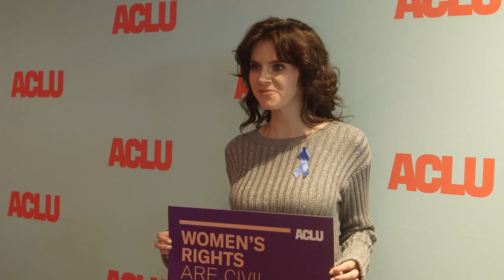Martha Stephens On Making a Period Piece That's Honest About the Past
The director of "To The Stars" discussed her new film at the IndieWire Sundance Studio presented by Dropbox.